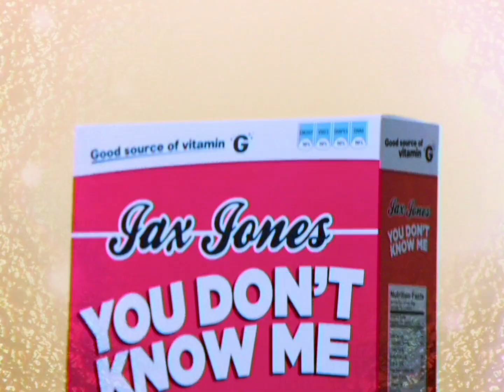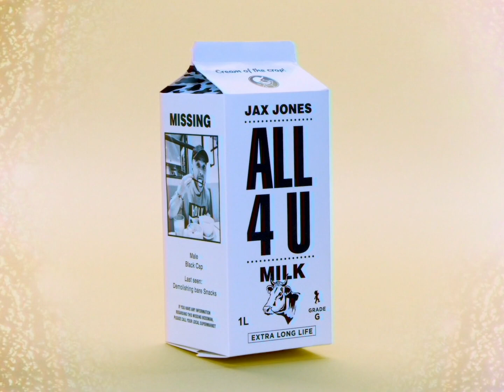Jax Jones - SNACKS (Supersize) Album Trailer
Wondering what’s on Jax Jones'  upcoming debut album SNACKS (supersize)? 🛒🛍  Check out the trailer above.